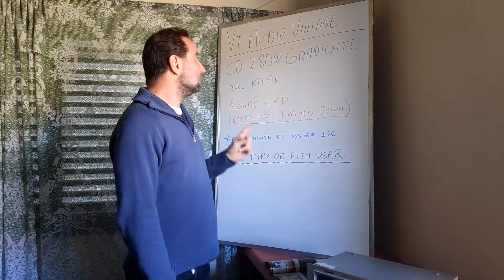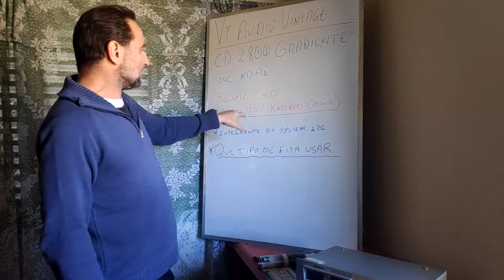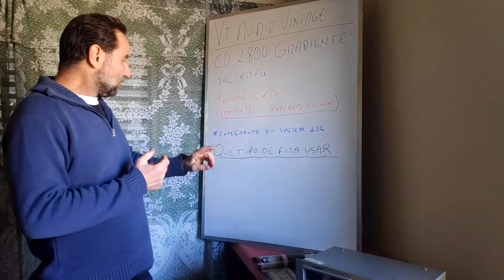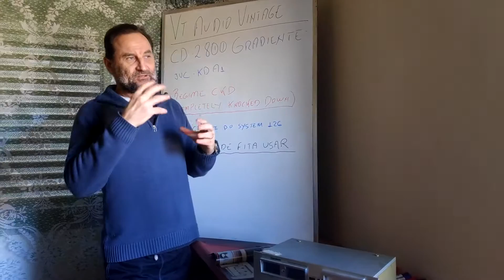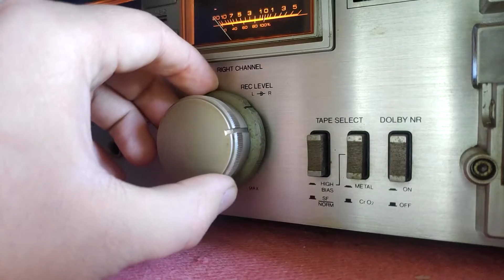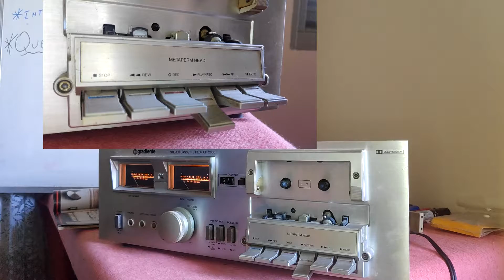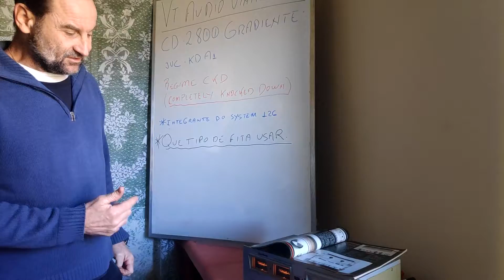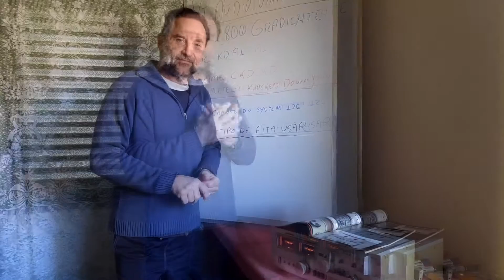Gradiente CD2800 (Review)